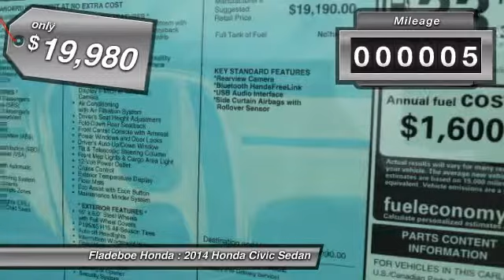2014 Honda Civic Sedan Irvine Orange County CV4879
2014 Honda Civic Sedan LX

Fladeboe Honda
16 Auto Center Dr

You'll love this 2014 Honda Civic Sedan. This is a car you'll want to take home. With 5 miles, it features Automatic transmission and an exterior color of ALABASTER SILVER.